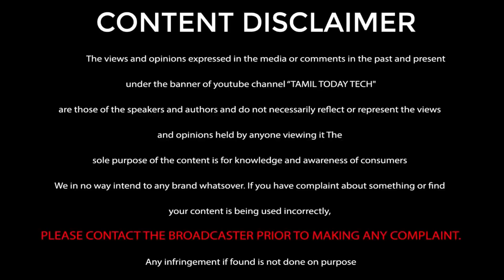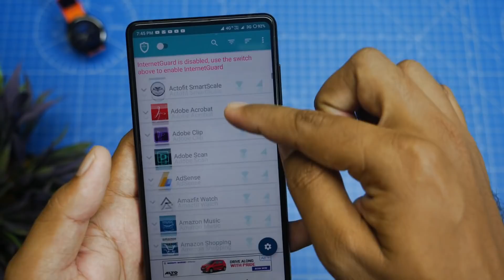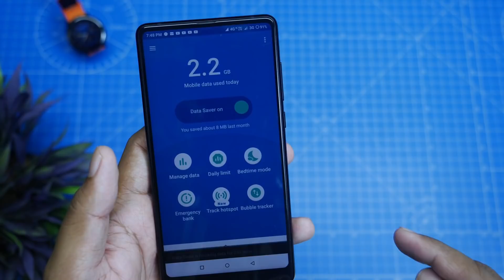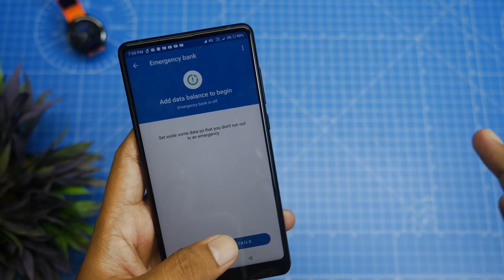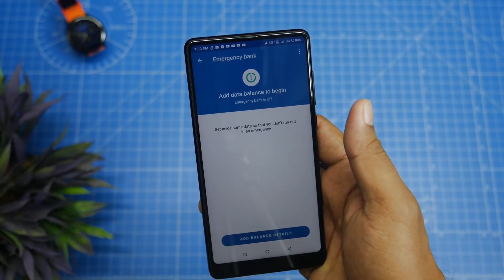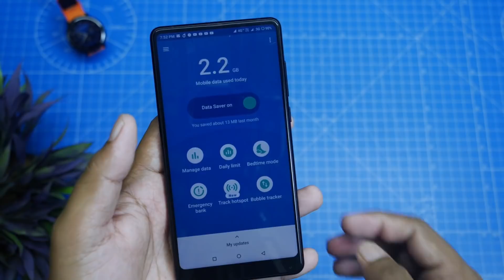Increase your internet speed for all phones | tamil today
In this video Johnsanthosh explain How to increase your internetspeed using data management apps for all phones in tamil.